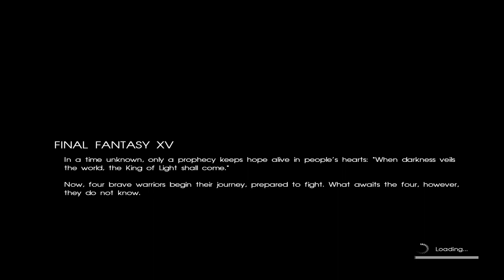Final Fantasy XV: Chapter 1 Level 1 (Part 1)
Sorry there’s no commentary, I currently do not have an adaptor for my mic so until I get one there won’t be much talking for me, but I think it’s pretty cool still and all of chapter 1 at level 1. Little bit of cheating, lol, you’ll see. But got lots of money and exp. Next time we’ll get up a couple levels and continue with chapter 2.